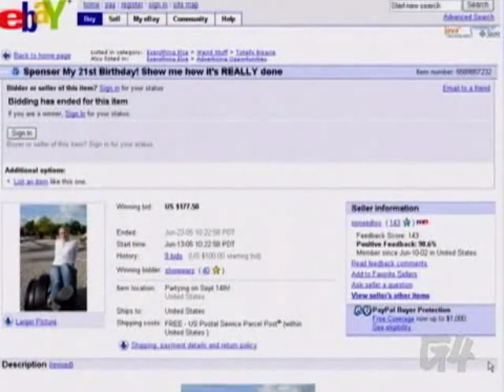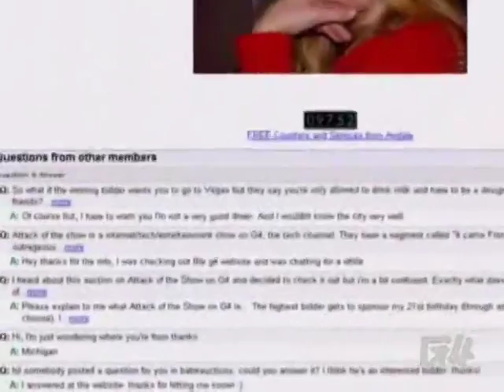Attack Of The Show - Selling your own Birthday!?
Kristy Kauppila auctioned off her 21st birthday on eBay--and AOTS won! Now what do we do?